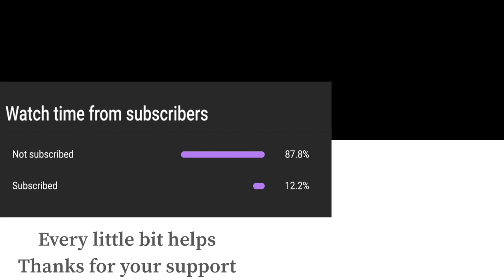Super Smash Bros Ultimate Amiibo Fights – Peach vs the World #5 Peach vs Yoshi